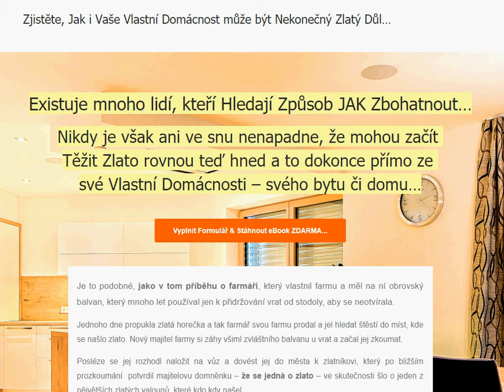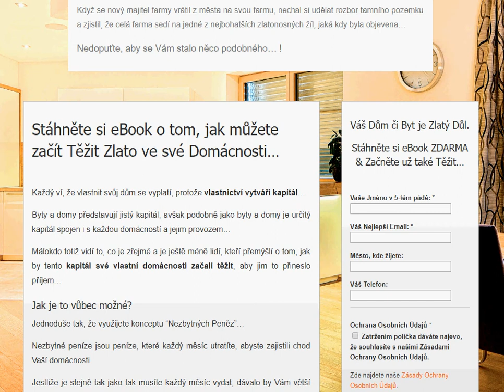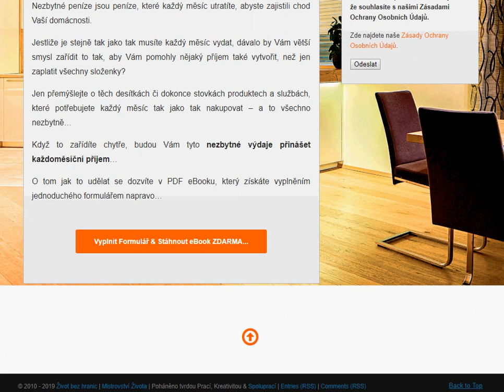Zjistěte, Jak i Vaše Vlastní Domácnost může být Nekonečný Zlatý Důl…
Existuje mnoho lidí, kteří Hledají Způsob JAK Zbohatnout…

Nikdy je však ani ve snu nenapadne, že mohou začít Těžit Zlato rovnou teď hned a to dokonce přímo ze své Vlastní Domácnosti – svého bytu či domu…